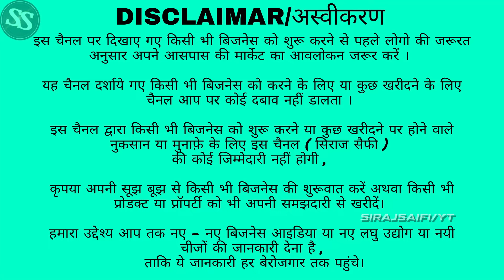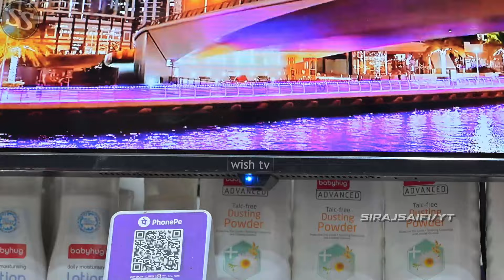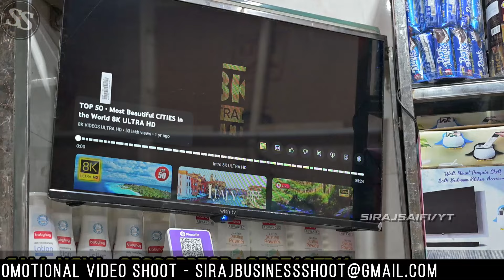LED TV मात्र ₹1000/- में🔥New Business Idea 2024 | High Profit Business | Smart Led Tv market Delhi